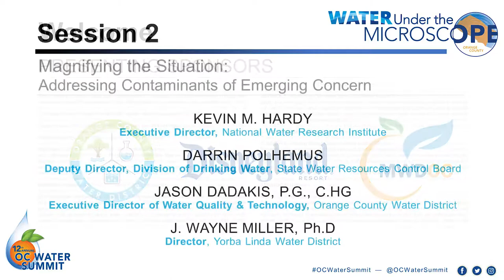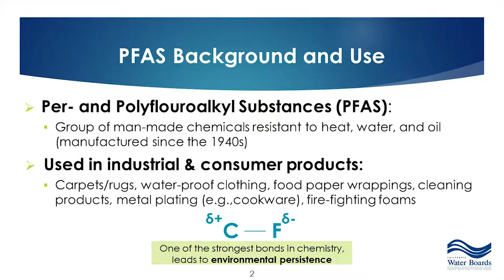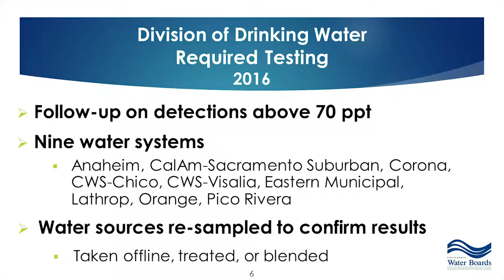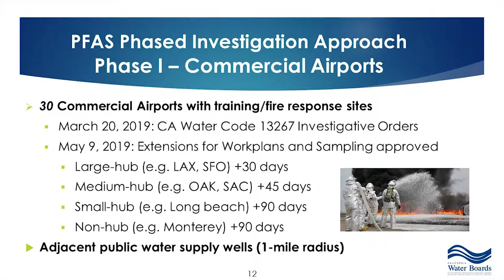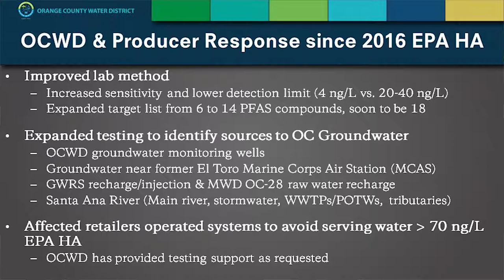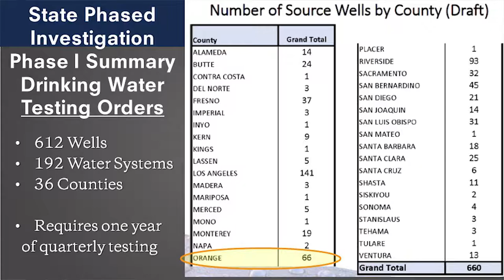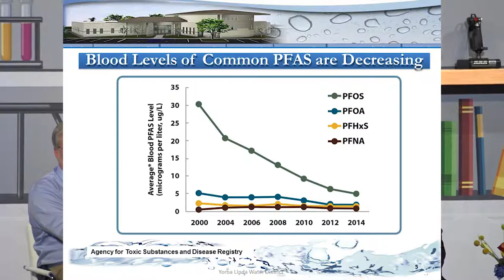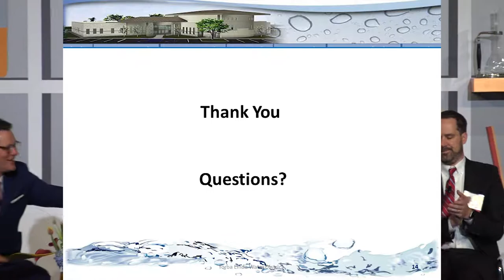2019 OC Water Summit: Magnifying the Situation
Session 2 of the 2019 OC Water Summit - Magnifying the Situation

Speakers:
Moderator & Speaker: Kevin Hardy, Executive Director, National Water Research Institute
Darrin Polhemus, Deputy Director, Division of Drinking Water, State Water Resources Control Board
Jason Dadakis, Executive Director of Water Quality & Technology, Orange County Water District
Dr. Wayne Miller, Director, Yorba Linda Water District

Since the Flint, Michigan water crisis broke in 2014, there has been a heightened awareness and legitimate concern about contaminants in water supplies and the governing bodies that are charged with ensuring water is safe. With this attention comes a tremendous amount of pressure on state and federal regulators to fast-track setting regulations for a slew of contaminants of emerging concern (CEC) like microplastics, PFOA and PFOS. In the process, water agencies are faced with having to address costly and contradictory notification and response requirements before proper testing methods have been solidified or before thorough toxicology and health impacts studies are conducted to confirm what are safe levels of exposure. Are we approaching CECs the right way?